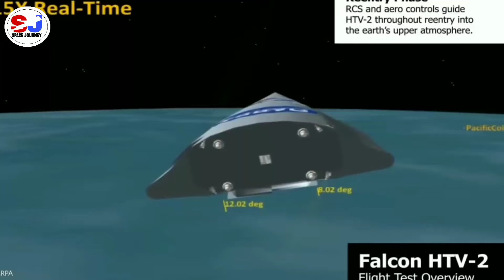China builds hypersonic missiles in preparation for space war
In order to become a super power, China is always testing one or another secret. But this time China's campaign has come to the fore. According to media reports, China tested a destroyer hypersonic missile in August, which is now being unveiled. That hypersonic missile had nuclear capability. So far no one was able to send in the perfect solution, which is not strange. However, China's test of that missile was not successful.According to media reports, China has launched a nuclear-capable missile, which circled the earth in low orbit before hitting its target. The missile went up to 32 km from its target. According to undercover news, China sent their hypersonic glide vehicle to the Long March rocket.According to reports, all the agencies of Super Power America have been surprised by this test of China. John Kirby, a spokesman for the US Department of Defense, said the move was aimed at spreading panic. He also said that America considers China as their first challenge.According to media reports, Russia and the United States are building hypersonic glide vehicles in addition to China. Although China is ahead of everyone else, their missile tests have failed. It is known that this missile is difficult to track. The missile is launched by a rocket and this time it orbits the earth at its own speed. The speed of the missile is 5 times faster than the sound. The report said that China's missile would be the biggest challenge for the US military.hypersonic missiles